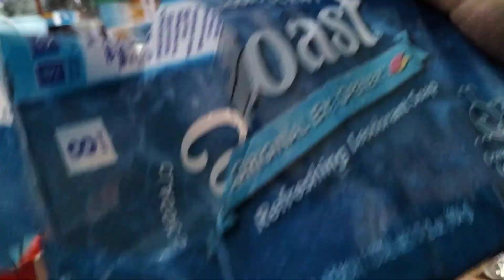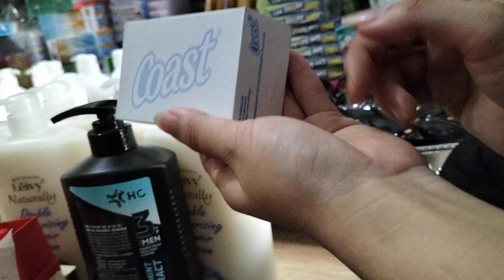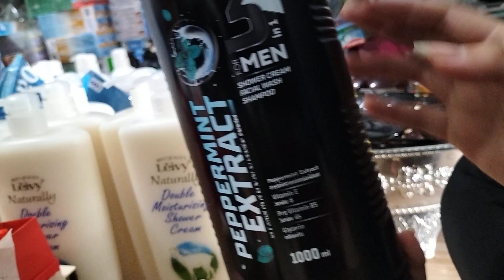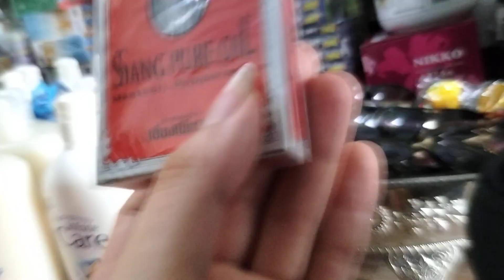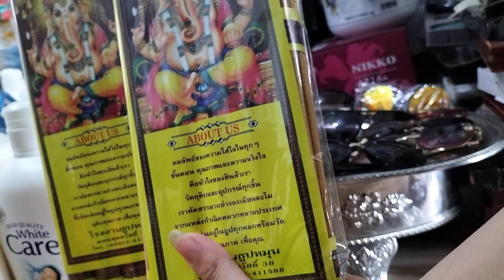Đồng hồ cơ,pin nam nữ và kem đánh răng thái,dầu thái 1-3-2023 gọi 0703948359